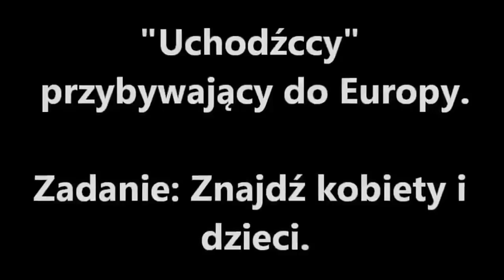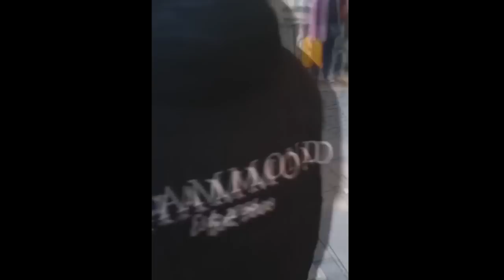przymusowe przesiedlenie migrantów do Polski to rozkaz z Ameryki a nie Unii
Ameryka prowadzi wroga politykę wobec Polski , ustawa 447 , imigracja , monopolizacja handlu w Polsce , amerykanizacja kultury .